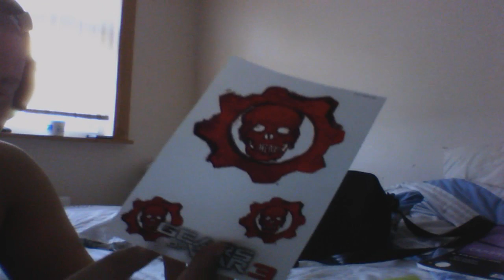GEARS OF WAR 3 - Unboxing + Gameplay!!!!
Gears of war 3  full game unboxing and gameplay including a nice little shotty clip:)

if ur in 2 minds about this game do yourself a favour BUY IT its ooooo good its ridiculous all the beta glitches are patched and the maps are perfected